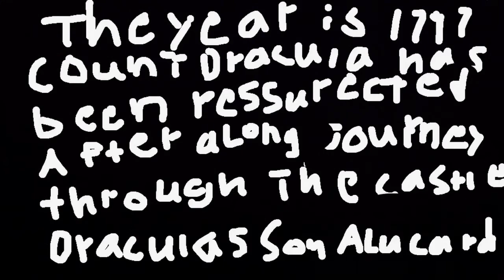Castlevania SOTN stop motion (EDITED)